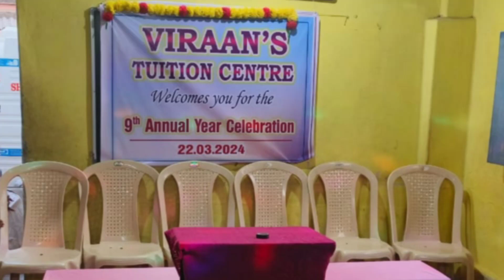March 24, 2024